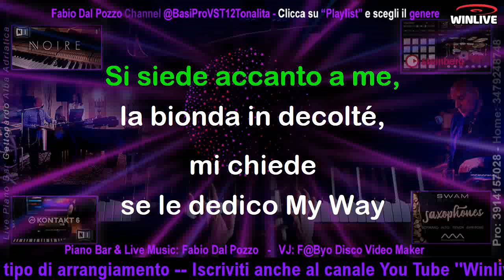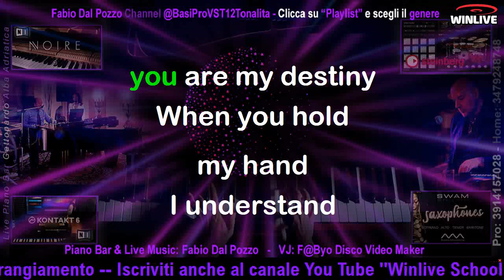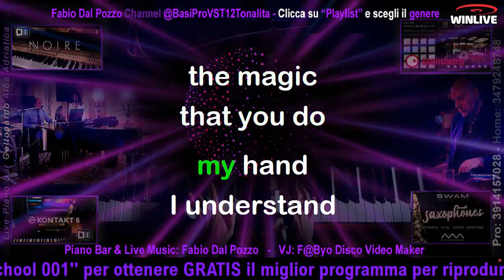670 Piano Bar KARAOKE (Big Band Fox) con cori e voce di Fabio Dal Pozzo (Clicca sotto su ...altro)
RICORDIAMO CHE LE BASI SONO FORNITE IN MP3 AD ALTA DEFINIZIONE (320kbit/s) - mentre la qualità massima che state ascoltando su YouTube è 128 kbit/s. Per produzione discografiche richiedete il f.to Hi-Res a 24 bit/96.000 Hz.

Iscriviti al canale You Tube ''Fabio Dal Pozzo'' 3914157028 (Italy)__Produzioni musicali realizzate con suoni VST da casa discografica oppure realizzate con arrangers professionali (tonalità ed arrangiamenti su richiesta specifica) __________ Iscriviti anche al canale You Tube ''Winlive School 001'' e (previa iscrizione gratuita) ti installerò GRATUITAMENTE il miglior programma per riprodurre al TOP le mie basi musicali in formato MP3 a 320 kbit/s con testo sincronizzato a sillabe (per usufruire della nostra assistenza è ovviamente necessaria una connessione stabile e un PC con almeno 4 Gb di Ram).